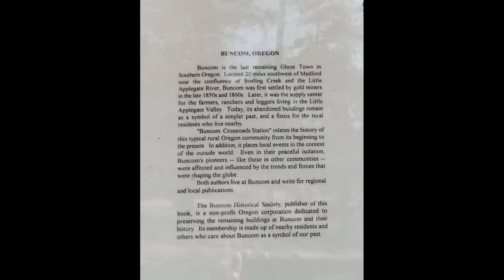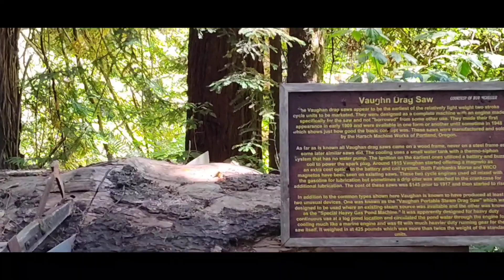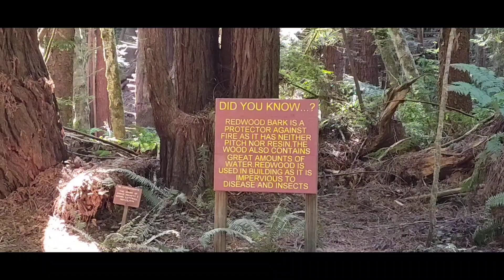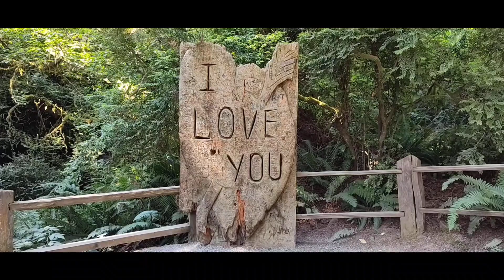Exploring Gold Mining Ghost Town - Giant Redwoods - Trees of Mystery - Adventure pt 2 - Radiate Love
Thank you to everyone for supporting my channel by watching my videos!!! It is much appreciated!!!

List of gear I use:

Stansport Starlite I Mesh Backpack Tent

Osprey Renn 65 Women's Backpacking Backpack, Cinder Grey

Allen Company Boulder Creek Fly Fishing Chest Pack

SteriPen Adventurer Opti UV Personal Water Purifier

Hit Delights closed cell foam sleeping pad

Teton Sports LEEF Lightweight Scout Mummy sleeping bag

Odoland Camping cookware stove

ESEE-6

Silky Pocketboy Outback

uberleben kraftig fire starter - round solid Ferro rod 1/2 inch

Bear Vault

Nalgene 32 oz wide mouth water bottle